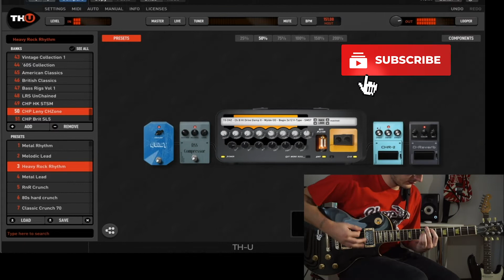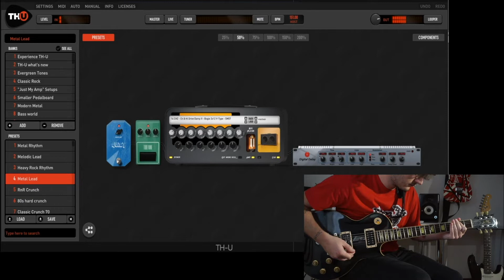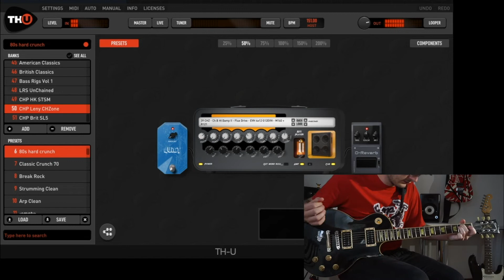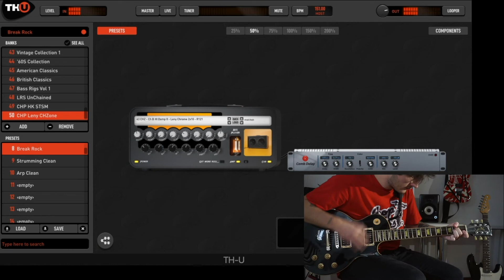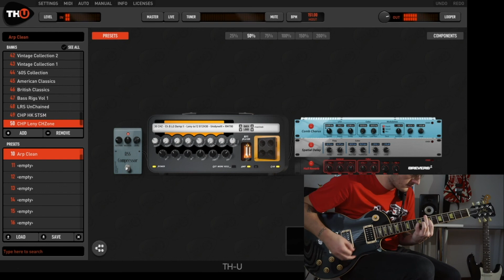Overloud TH-U Rig Libraries | Leny CHZone | Playthrough Demo (Laney Chrome O Zone)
Playthrough demo played with Leny CHZone Rig Library for Overloud TH-U. Based on a Laney Chrome O Zone. Check it out!

Performed by Mattia Santi
Produced by Choptones